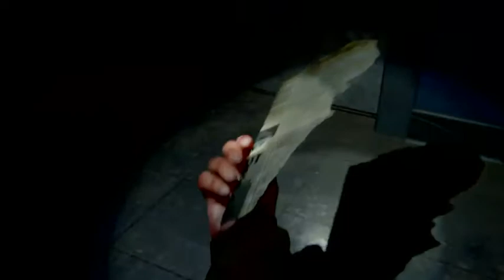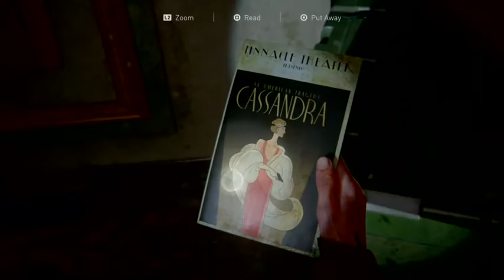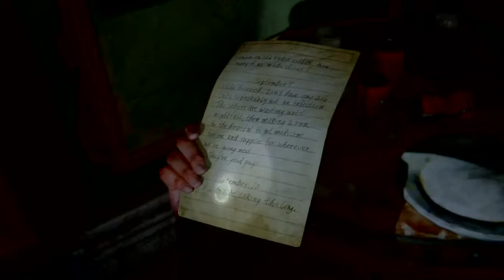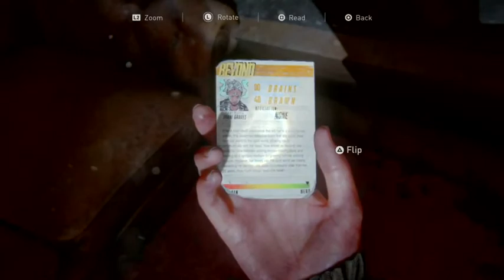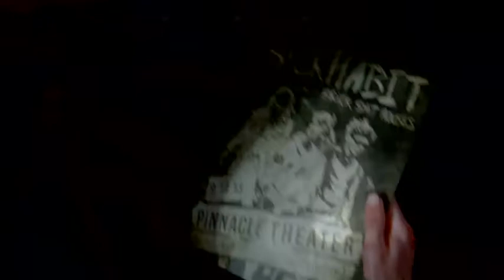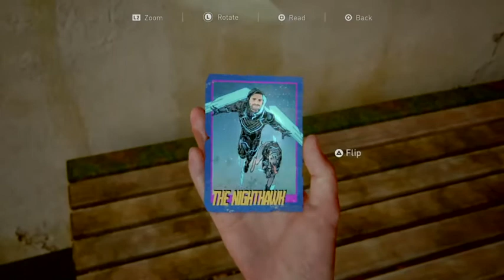The Last Of Us Part II: Dina Finds Out about Ellie's Immunity and Dina is Pregnant Part 5